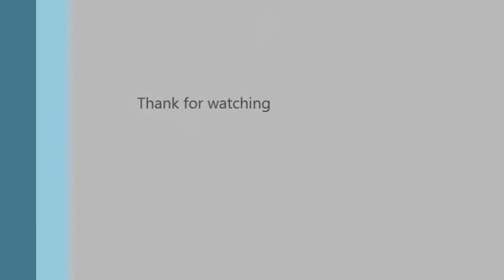Kamen rider woz All Rider Armor Future time